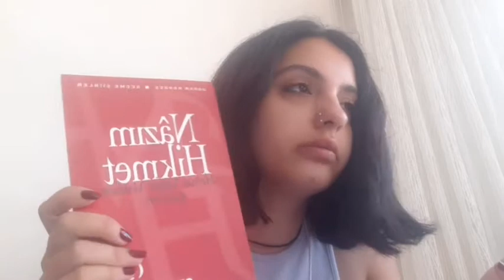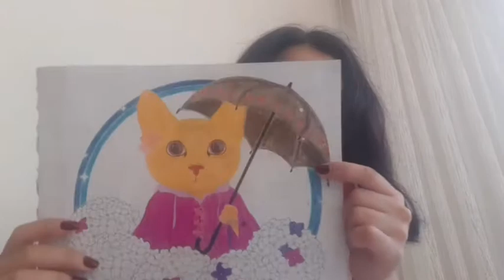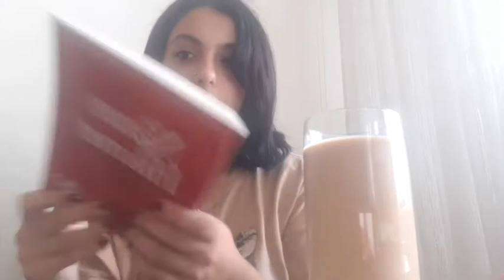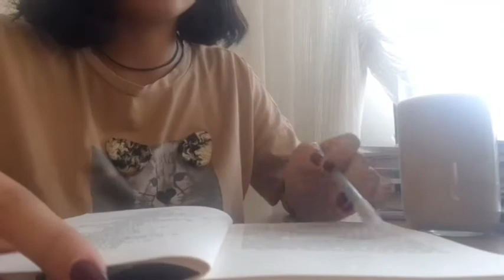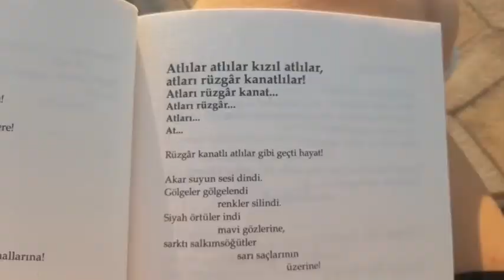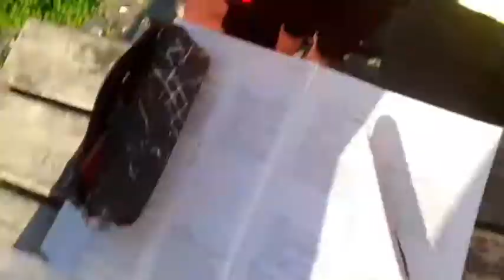|VLOG| nâzım hikmet'i ve sizi unuttuğum..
DEĞIŞIM-DÖNÜŞÜM-YENİLENME

yazılarımı yayımladığım blogum 🤍
BEYAZ UĞUR EJDERHASI